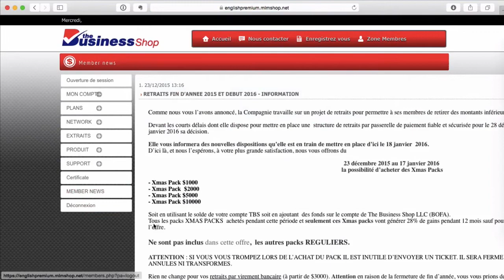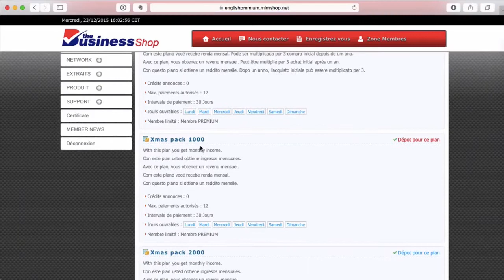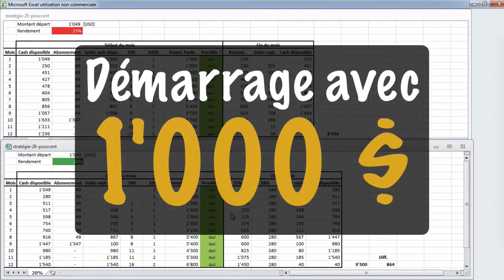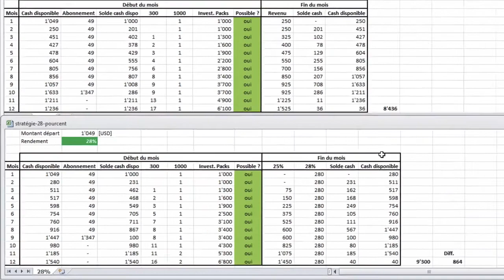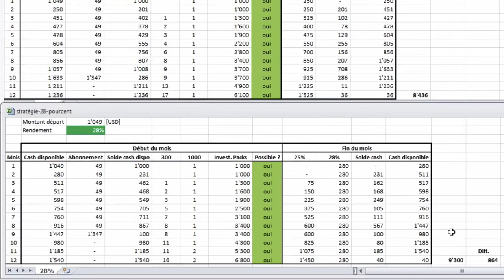The Business Shop la promotion de Noël est elle intéressante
لطريقة التسجيل و الاستثمار في الشركة mlmshop
الدخول في نظام ربح جد مغري يضمن لكم الحرية المالية.
فرصة رائعة للإستثمارات الخاصة بك مع أكبر شركة عالمية في مجال الإستثمار.
Enregistrement

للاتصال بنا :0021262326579